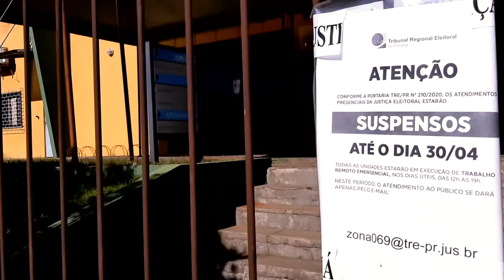Prazo para regularizar situação eleitoral encerra no próximo dia 6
O Fórum de Francisco Beltrão está fechado para atendimento ao público, mas a regularização pode ser feita pela internet.